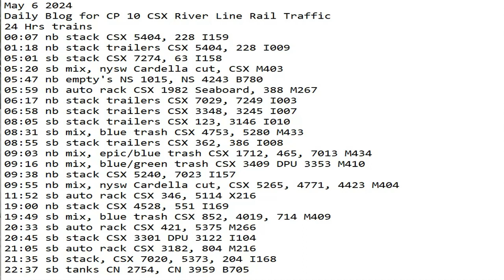May 6 2024 BigTrains.TV CP 10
24 Hrs trains
00:07 nb stack CSX 5404, 228 I159
01:18 nb stack trailers CSX 5404, 228 I009
05:01 sb stack CSX 7274, 63 I158
05:20 sb mix, nysw Cardella cut, CSX M403
05:47 nb empty's NS 1015, NS 4243 B780
05:59 nb auto rack CSX 1982 Seaboard, 388 M267
06:17 nb stack trailers CSX 7029, 7249 I003
06:58 nb stack trailers CSX 3348, 3245 I007
08:05 sb stack trailers CSX 123, 3146 I010
08:31 sb mix, blue trash CSX 4753, 5280 M433
08:55 sb stack trailers CSX 362, 386 I008
09:03 nb mix, epic/blue trash CSX 1712, 465, 7013 M434
09:16 nb mix, blue/green trash CSX 3409 DPU 3353 M410
09:38 nb stack CSX 5240, 7023 I157
09:55 nb mix, nysw Cardella cut, CSX 5265, 4771, 4423 M404
11:52 sb auto rack CSX 346, 5114 X216
19:00 nb stack CSX 4528, 551 I169
19:49 sb mix, blue trash CSX 852, 4019, 714 M409
20:33 sb auto rack CSX 421, 5375 M266
20:45 sb stack CSX 3301 DPU 3122 I104
21:05 sb auto rack CSX 3182, 804 M216
21:35 sb stack, CSX 7020, 5373, 204 I168
22:37 sb tanks CN 2754, CN 3959 B705